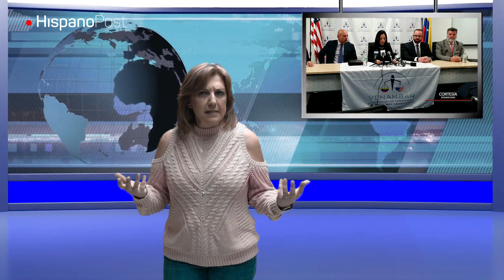“Juan Guaidó permitió revivir el espíritu combativo de los venezolanos”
En Venezuela se ha dado la conjugación perfecta de 4 elementos determinantes para dar a conocer la grave crisis que vive el país, que son en primer lugar, el éxodo masivo de ciudadanos, en segundo lugar la pérdida de poder de la izquierda en Latinoamérica, en tercero la juramentación de Nicolás Maduro para un segundo mandato presidencial y finalmente la juramentación de Juan Guaidó como Presidente de la Asamblea Nacional.

Así lo manifestó la internacionalista, Giovanna De Michele, quien explicó en HispanoPost, que la migración masiva de venezolanos ha permitido reflejar en el mundo entero que la crisis no discrimina y afecta a todos los estratos sociales.

Igualmente resalta que “el desplazamiento de los gobiernos autodenominados progresistas y la llegada de gobiernos con ideologías diametralmente opuestas, ha permitido desnudar tenebrosas redes de corrupción en toda la región”.

Con respecto a la juramentación de Nicolás Maduro ante el Tribunal Supremo de Justicia para un segundo mandato, indicó que la superposición del Poder Ejecutivo a los demás poderes públicos, revela que no existe autonomía y por ese motivo, un importante número de países del mundo desconocieron el proceso electoral donde resultó electo el izquierdista.

Finalmente De Michele aseguró que la juramentación de Juan Guaidó como Presidente encargado, revivió la esperanza de los venezolanos y el espíritu combativo de los jóvenes para rescatar al país y lograr un nuevo gobierno que permita una salida a la referida crisis política, económica y social.